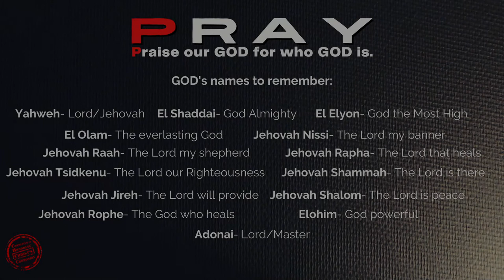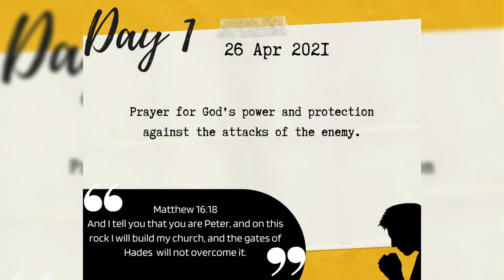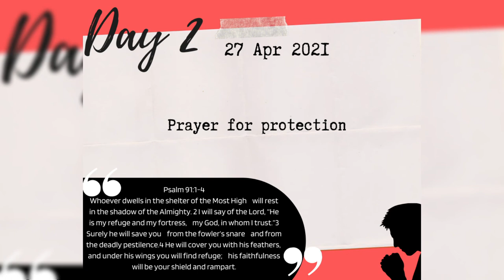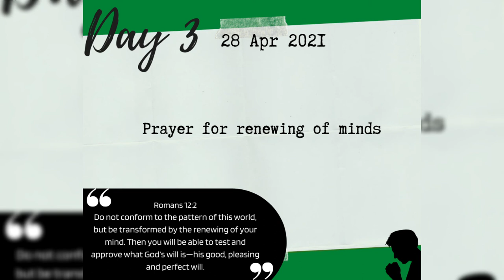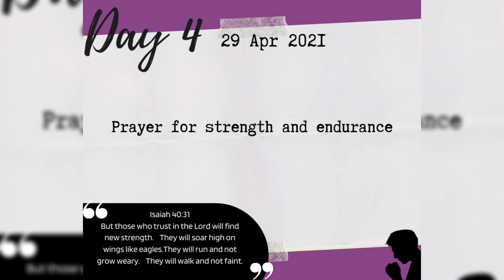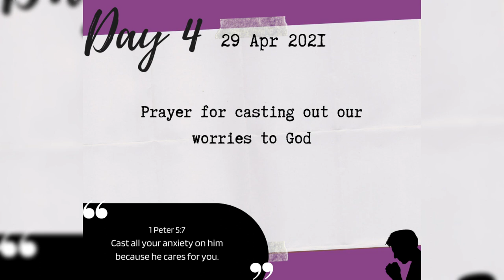29APRIL2021 | CHCC MORNING PRAYER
God's day to all! Welcome po muli sa ating 6:00​ Prayer Devotion.